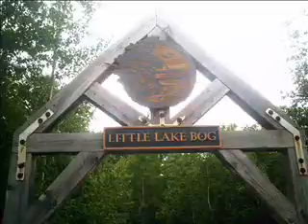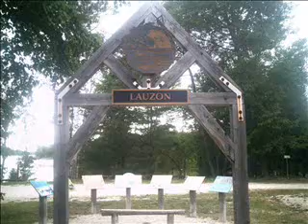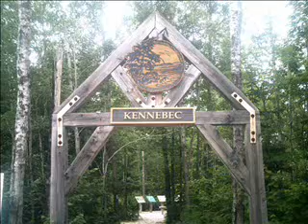Nature June 23 2007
a place and time.